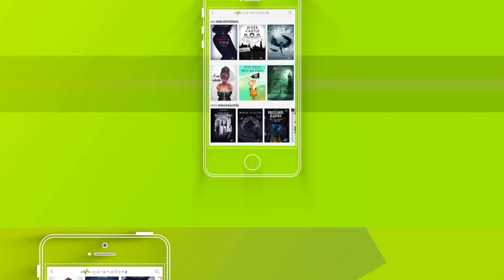Adrénalivre, la maison d'édition dédiée aux livres interactifs dont vous êtes le héros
Avec une nouvelle sortie par semaine et un catalogue de plus de 50 titres, Adrénalivre est considérée comme le NETFLIX des livres interactifs. Faites des choix, prenez des décisions et faites complètement évoluer l'histoire !